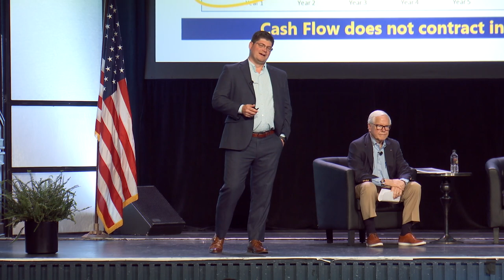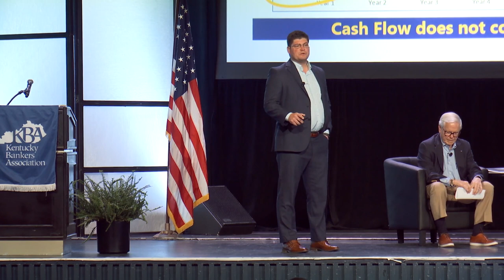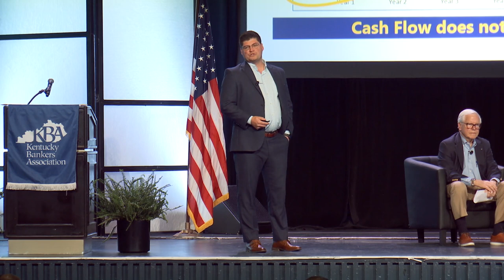KBA 132nd Annual Convention Clips - Robert Biggs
KBA 132nd Annual Convention Clips - Robert Biggs | The Broadmoor, Colorado Springs, CO | Sept. 23rd - 26th